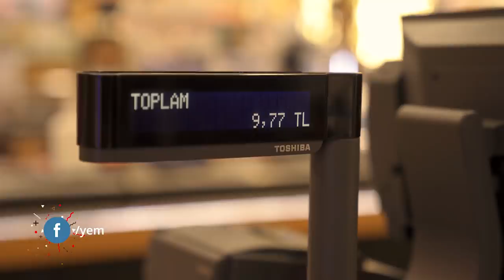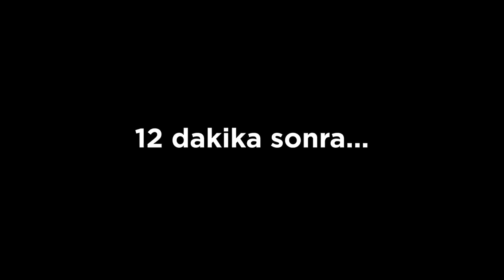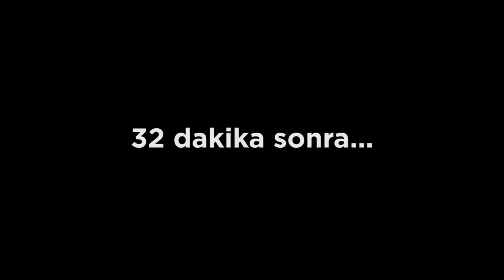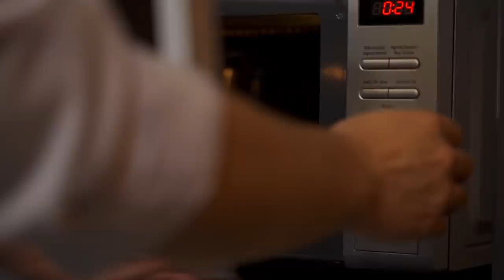Ferhat'ın 9,77₺'ye Patates Kızartması vs Yasemin'in 18,35₺'ye Patates Kızartması KaçaOlsaYaparsın?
Olaylarla dolu bir Kaça Olsa Yaparsın bölümüne hoş geldiniz!

Markette yaşananlar, jüri ve şef arasında çekilen kılıçlar, kazanılan zaferler bir yana dursun, bu videoda başka hiçbir yerde bulamayacağınız iki enfes patates kızartması tarifi var!

Bir patates kızartması, üstelik bu bütçelerle ne kadar mükemmel olabilir diye merak ediyor olabilirsiniz ama bütçeleri iyice azalan şeflerimiz hem harcamaları konusunda temkinli hem de lezzet konusunda iddialı olmayı başarıyorlar. Hiçbir yerde duyamayacağınız püf noktalarıyla da bu enfes tariflerin lezzetini kendi mutfağınızda yakalamanızı çok çok kolay hale getiriyorlar.

Sizi tadından yenmeyen bir bölümle baş başa bırakıyoruz.

İyi seyirler!

Bölümler:
00:00​ Giriş
00:59​ Seyirci Kazananı
01:10​ Yeni Bölüm Tarif Seçimi
02:10​ Alışveriş
04:49​ Malzeme Tanıtımı
06:49​ Taş-Kağıt-Makas
07:05​ Patates Kızartması Tarifleri
16:16 Tarif Tanıtımları
17:09​ Tadım ve Oylama
22:54​ Kapanış